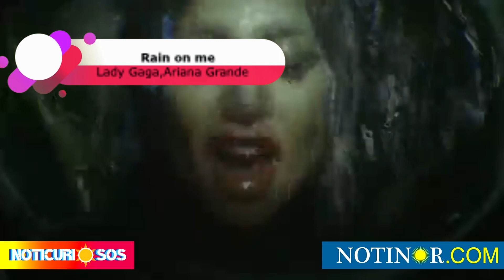lo nuevo de la semana en la musica top 5